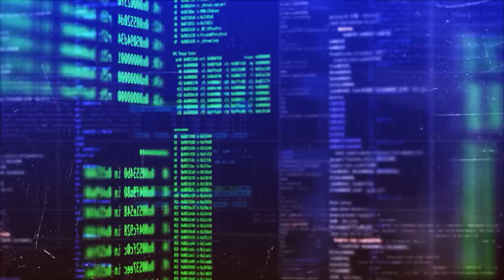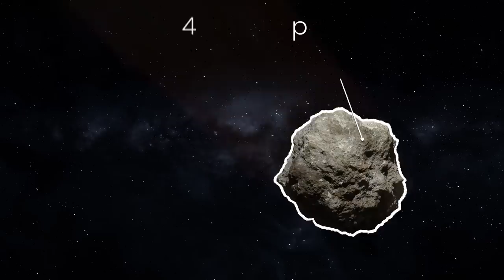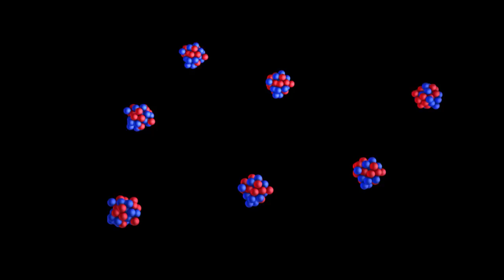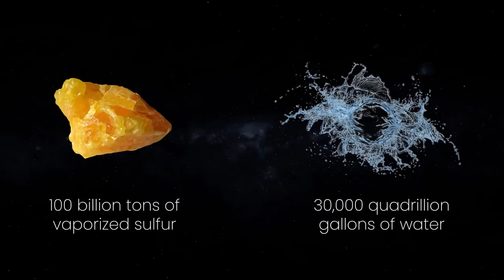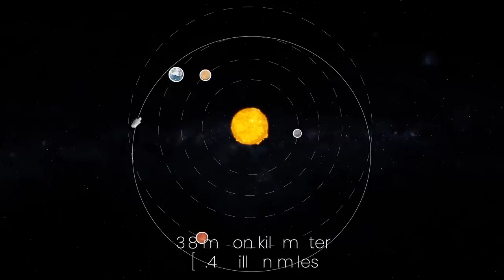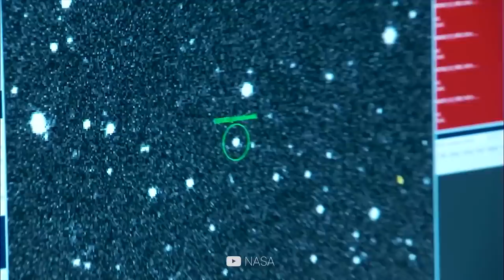The First Minutes The Dinosaurs Went Extinct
What Happened To The Earth The First Few Minutes Of The Dinosaur Extinction

Everyone knows that a giant rock from outer space hit the planet millions of years ago and wiped out the dinosaurs. Now with advanced technology, researchers have been able to put together a new timeline showing what really happened.

And not only this, they think they know where the giant asteroid came from.

Is Earth the target for another huge space rock, and would we be able to survive? You’ll be surprised, and probably shocked at what NASA astronomers recently discovered.

So now get ready to experience the disaster that almost wiped out life completely on Earth.